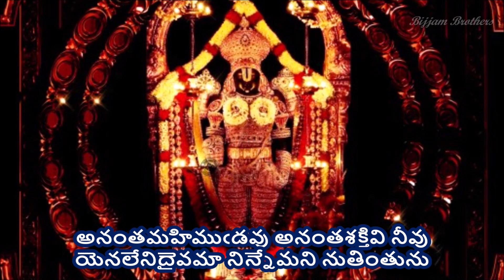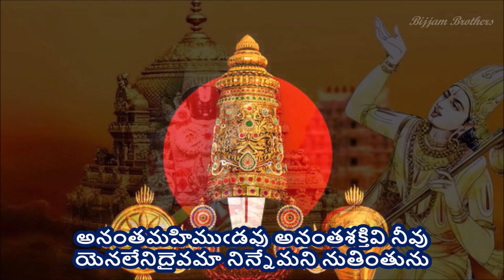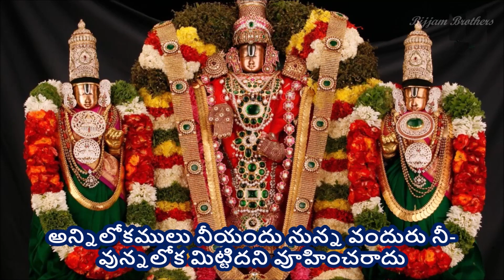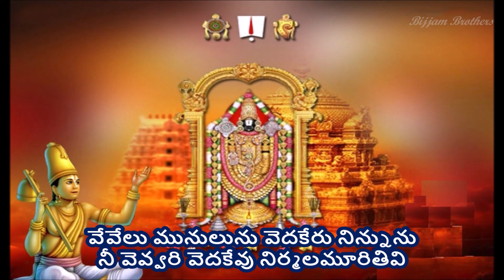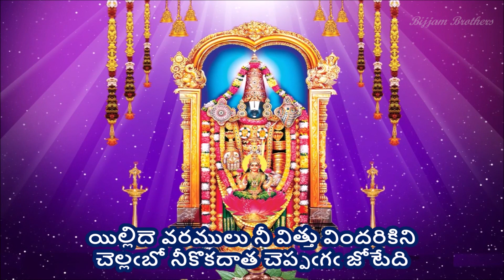Ananta Mahimudavu - Annamayya Sankeerthana (అనంతమహిముఁడవు - అన్నమయ్య సంకీర్తన) lyrics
అనంతమహిముఁడవు - అన్నమయ్య సంకీర్తన (Ananta Mahimudavu - Annamayya Sankeerthana)

Singer & Composer - Nukala Chinna Satyanarayana garu
(Courtesy - TTD & Sri Venkateswara Recording Project)

Lyrics -
అనంతమహిముఁడవు అనంతశ క్తివి నీవు
యెనలేనిదైవమా నిన్నేమని నుతింతును

అన్నిలోకములు నీయందు నున్న వందురు నీ-
వున్నలోక మిట్టిదని వూహించరాదు
యెన్న నీవు రక్షకుఁడ విందరిపాలిటికి
నిన్ను రక్షించేటివారి నేనెవ్వరి నందును

తల్లివి దండ్రివి నీవు తగు బ్రహ్మాదులకు
యెల్లగా నీతల్లిదండ్రు లెవ్వరందును
యిల్లిదె వరములు నీ విత్తు విందరికిని
చెల్లఁబో నీకొకదాత చెప్పఁగఁ జోటేది

జీవుల కేలికవు శ్రీవేంకటేశుఁడవు నీ-
వేవలఁ జూచిన నీ కేయేలికే లేఁడు
వేవేలు మునులును వెదకేరు నిన్నును
నీ వెవ్వరి వెదకేవు నిర్మలమూరితివి